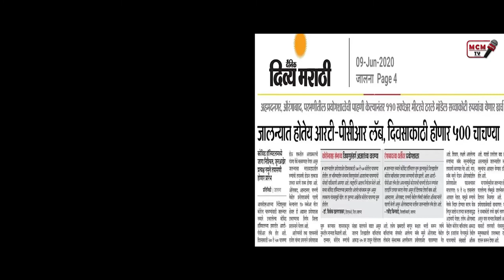Star Maharashtra che l interview with Dr. Vivek Khatgaonkar | D.H.O Jalna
Interview CE- Janardhan Shinde
Cameraman - Sai Janardhan
                      -  Amol tribhuvan
Edit - Sai Janardhan
Executive Editor - Sambhajee Sonawane
Magazine Editor -Achut bhosale
Chanel Director - Sagar shinde
Bereau Chief  - Dwarkadas fatale
Group Editor- Gulabrao bhavsar